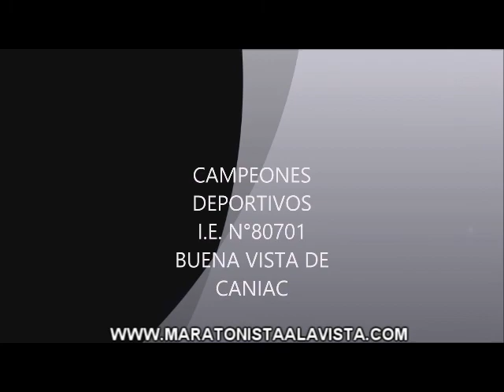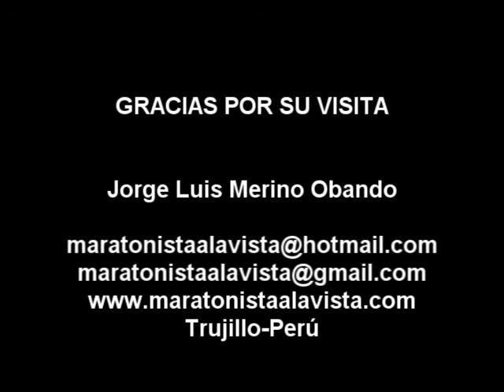Carrera Huancaquito Bajo Damas Juvenil 2014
Domingo 21 de diciembre 2014